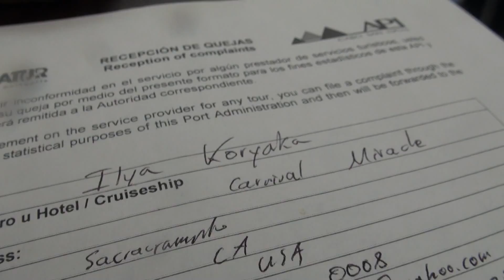Don't Get Ripped Off in Cabo (boat ride)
We were dropped off at the other side of the port (at the better beach, hotel's side) but the boat (Dauphin) never came back to pick us up.

The arches, el arco, los cabos, san lucas, Cabo Los Cabos port, boats, sightseeing, beach.